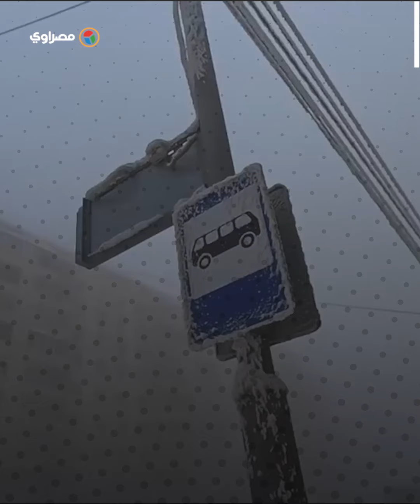أبرد ليلة في يناير منذ 25 عاما ... متى ؟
سُجِّلت في السويد، يوم الأربعاء، أدنى درجة حرارة تمثل الأقل خلال 25 عامًا في شهر يناير، حيث وصلت إلى 43.6 درجة مئوية تحت الصفر في أقصى الشمال. تعتبر هذه الموجة الباردة ظاهرة تأثر أيضاً بفنلندا والنروج اللتين هما جارتي السويد